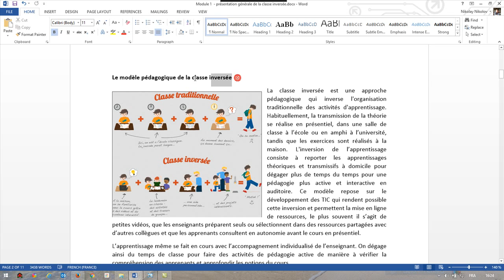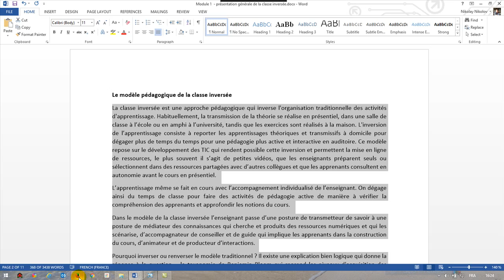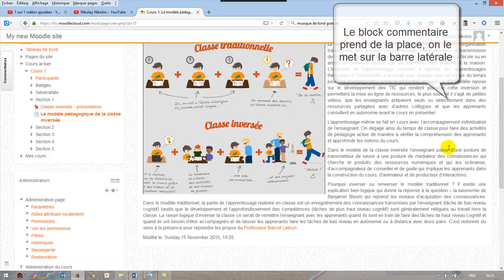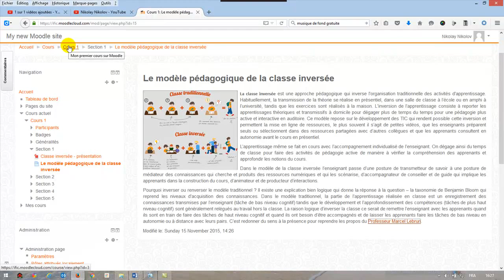Ajouter une page sur un cours dans Moodle